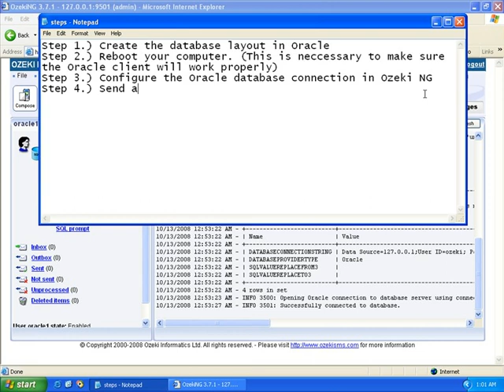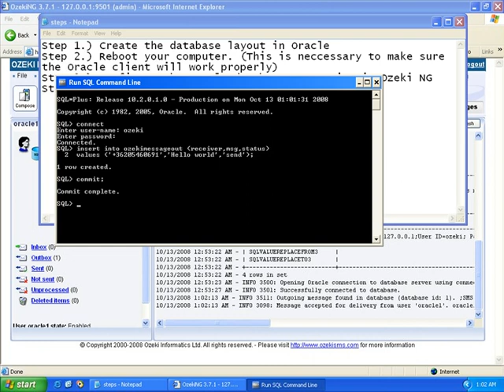Send SMS from Oracle database - step 4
Learn how you can send out your first test SMS from Oracle with Ozeki NG SMS Gateway. Dig deeper
In this video you can see the way to insert data to 'messageout' layout. You can add a phone number and the text of the message you wish to send the with the commit command the SMS Gateway sends out the text message.